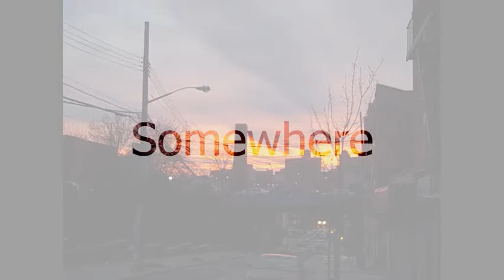Somewhere by JMaCwell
Somewhere - the  poem. Written  by JMaCwell. Produced by Darkman. From the fantasy album Immaculate Darkness. A Paran Sounds/Mongo Beats production. Link us on Facebook  Immaculate Darkness.

Somewhere
Where the sand is still gold colored
A place where we once met
Somewhere hangs a memory
Untouched by the storms of time
Just you and me
Us
Us on the edges of a purple sky
A webbed hand on a black face
Starlight in sensuous eyes
As an unheard melody
Old, old as the universe
Caresses our souls
A timeless exchange of cosmic secrets
In the shadows of a love
No human can possibly understand

Knowledge is priceless
A Universal tree
So many many worlds
Multiple skies
Multiple races
You've given me so much
Babe
So much
Including the key that deciphered their unholy house of lie

Somewhere
Us

I can sense you waiting for me
An unearthly scent on the wind
That comes to me from nowhere
And everywhere at once
It sets my heart on fire

On the verge of a prophesied madness

For My Mer - L U - J